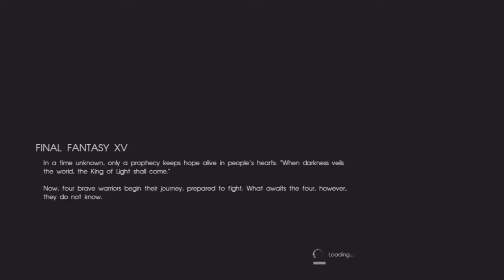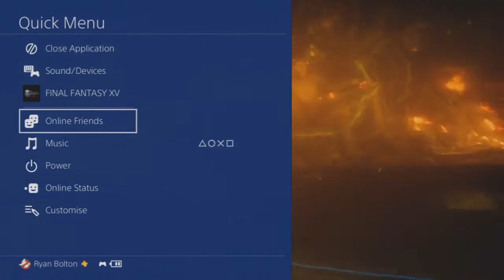Final Fantasy XV Let's Play Part 2